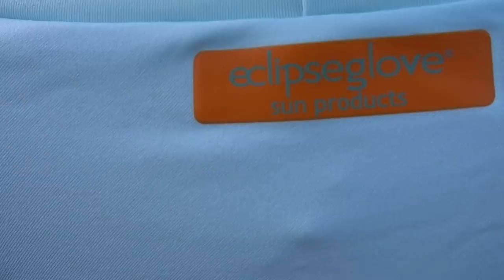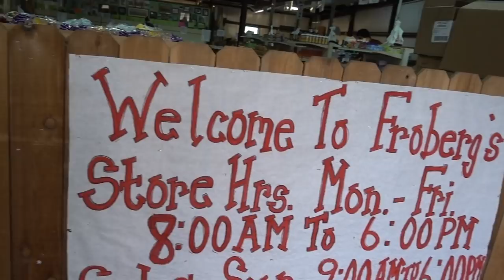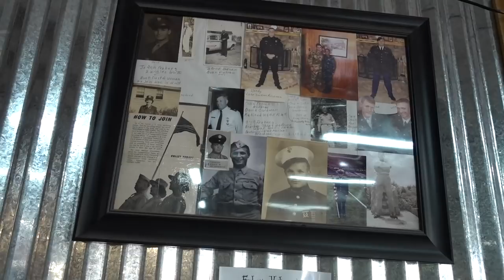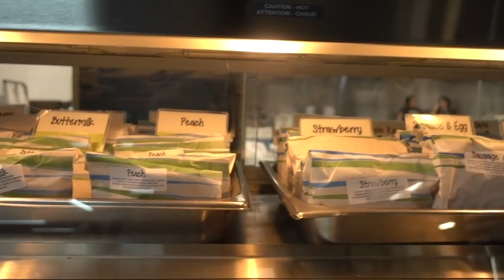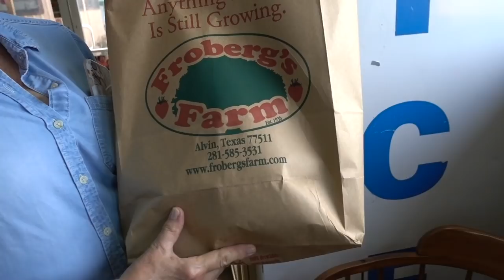Vlog: Kitchen items, Vegetable Farm, Vegan Ranch| Dr Dray 🍆🍅🍄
Lot's of fun in today's vlog with  new kitchen items, a trip to the vegetable farm with mom, and making vegan ranch dressing.

💜Kitchen Items
My Totoro mug
My rug
Eclipse Sun UPF50 sun shawl

Altruist SPF 50
Cerave healing ointment
Ultrasun lip spf